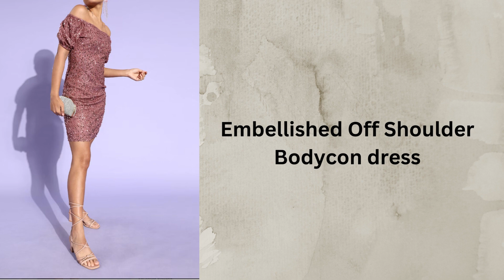Western Wear Party Outfit Ideas with names | Western wear / Outfits for Cocktail party